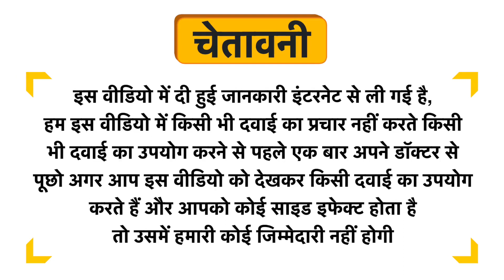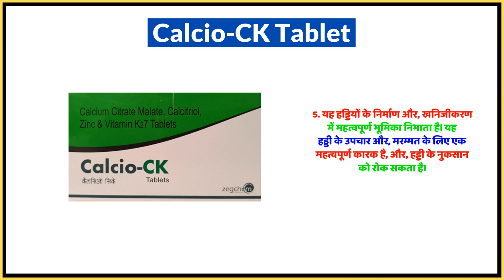Calcio-CK Tablet Uses in Hindi | Side Effects | Dose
Calcio-CK Tablet Uses in Hindi | Benefits | Side Effects | Dose